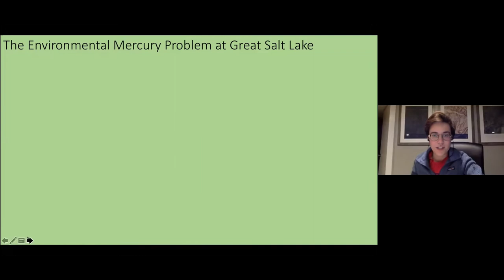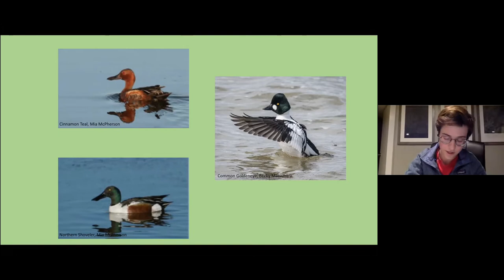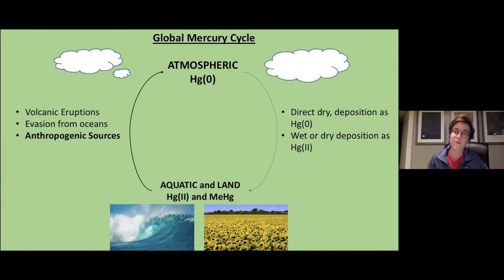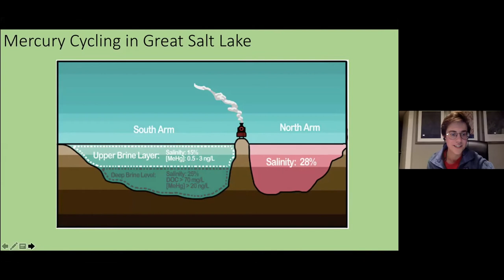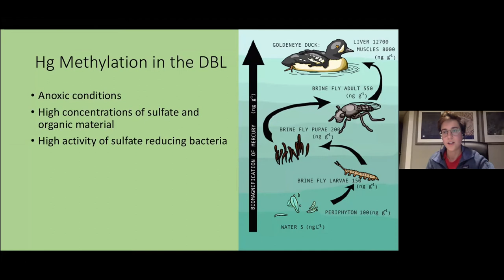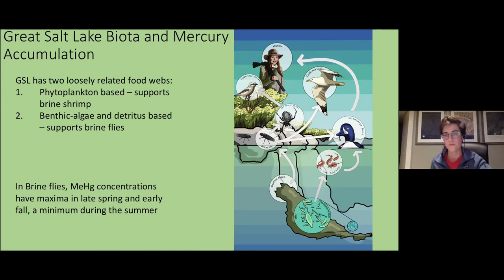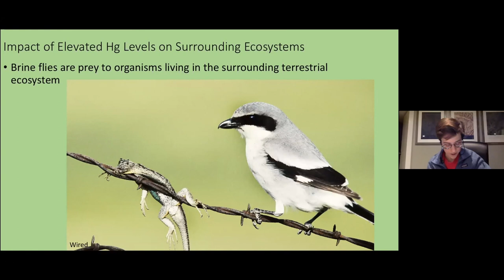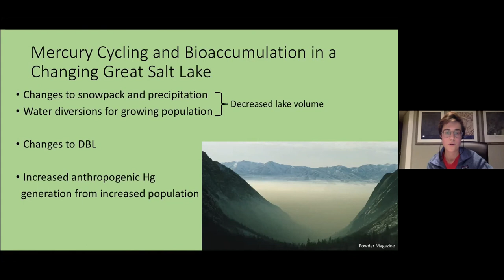Abby Scott: Mercury Bioaccumulation and Biomagnification in Great Salt Lake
Are you expecting a typical story about lake ecology? You may be disappointed as there is nothing typical about Great Salt Lake nor this time in Earth’s history. In a new book, lake experts partner to reframe and update our knowledge base, include unheard voices, and dispense with incomplete understandings about our unique lake. It is a time of change and reckoning. Join chapter authors in "Great Salt Lake Biology: a Terminal Lake in a Time of Change" to discuss the future of Great Salt Lake from their lens.

Abby Scott graduated from Westminster College with a Bachelor of Science in 2018. She is currently a first-year student in the University of Utah’s Biological Chemistry PhD Program. While at Westminster, Abby worked with her mentor Dr. Frank Black to explore trends in trace element availability in the Great Salt Lake ecosystem. Abby’s favorite lake feature is Robert Smithson’s Spiral Jetty and her favorite Great Salt Lake critter is currently a tie between orb weaver spiders and black-bellied plovers.